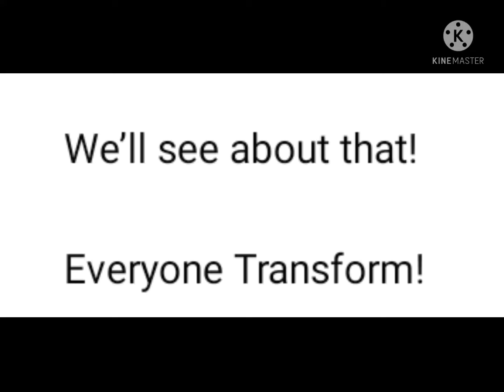nutts' lines for breezy girl!🤓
hope ya like it! UwU👍